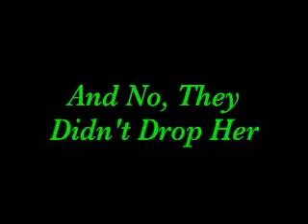Avon Braves Varsity Cheerleading Part 2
The movie continues with the second part of the 07-08 Avon Braves Varsity Cheerleaders movie.